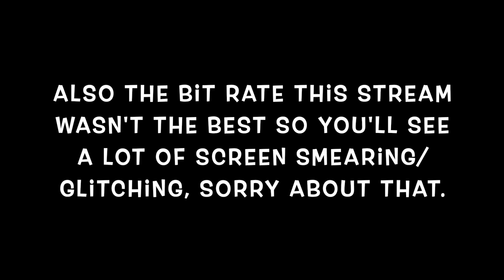First Time Playing Overdrive Hillbilly - Dead by Daylight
Decided to upload my first time playing the reworked Hillbilly, also this footage is from the livestream I did a few days ago, make sure to check out the full stream if you missed it!

Edited and put together on Feb 15th, 2024